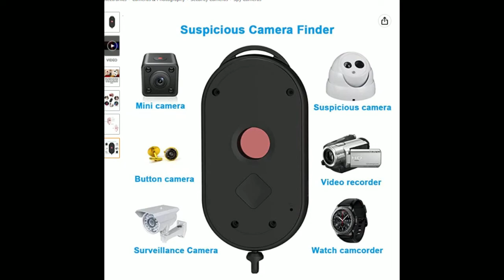Anti MMS device- Must have